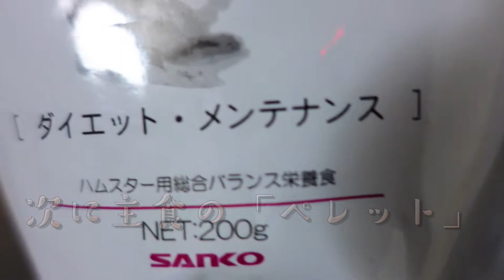#67 ハムスターのモーニング(夜)ルーティーン。ハムスターってどんなお世話するの？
ハムスターの、毎日のお世話内容をモーニングルーティーンとしてまとめてみました！
これからハムスターを飼おうと思っている方、お世話が大変そうで飼おうか迷っている方などの参考になればと思います！